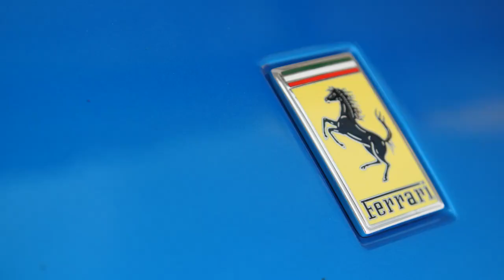CarFest South Track Highlights!